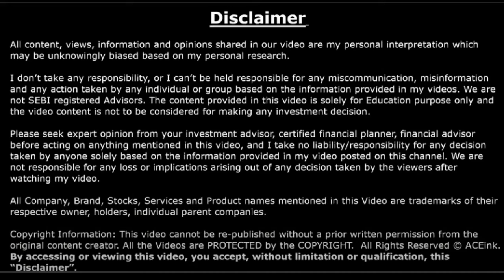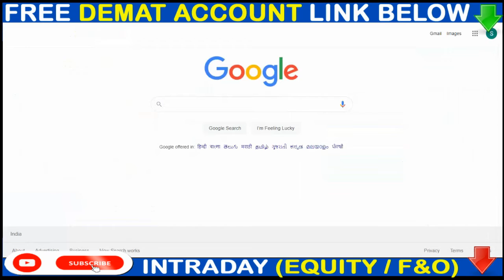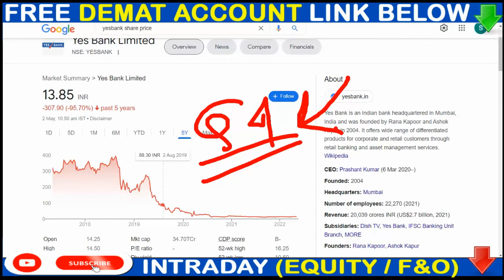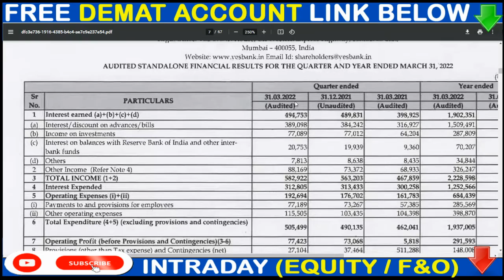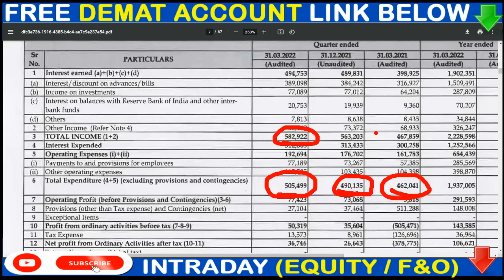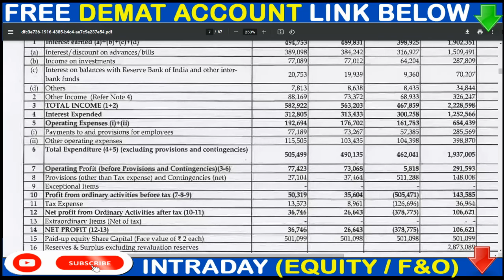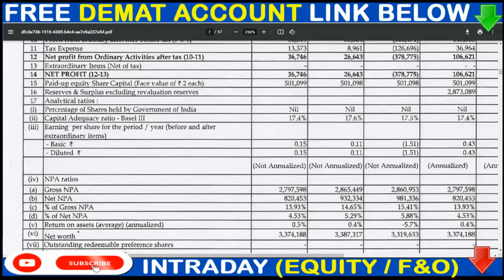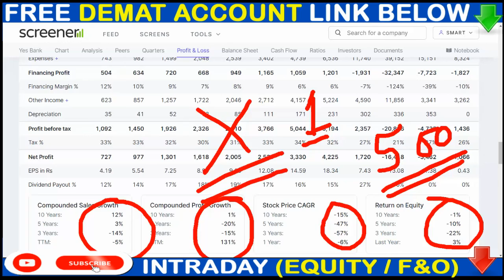YESBANK SHARE TODAY NEWS💥 YESBANK SHARE BREAKING NEWS 💥YESBANKQ4 BIG RESULT 💥YESBANK